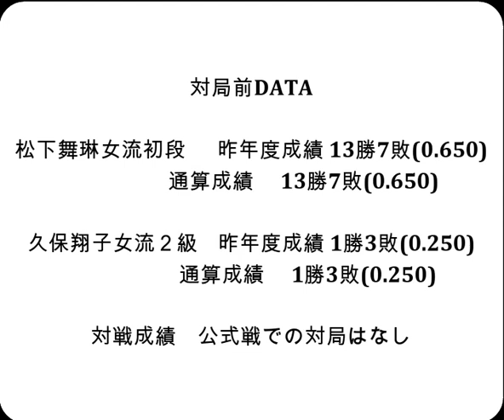将棋対局速報▲松下舞琳女流初段ー△久保翔子女流２級 第８回関西女流棋士フェスタ関西新人トーナメント 決勝[角交換四間飛車]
対局前DATA

松下舞琳女流初段  　昨年度成績 13勝7敗(0.650)

久保翔子女流２級    昨年度成績 1勝3敗(0.250)

対戦成績　公式戦での対局はなし

2023年5月4日の将棋対局情報(詳細は次の動画で随時更新!)

第８回関西女流棋士フェスタ関西新人トーナメント 決勝
▲松下舞琳女流初段△久保翔子女流２級
松下舞琳女流初段が勝ち初優勝を決めました。

  5月6日     菅井竜也八段 　第８期叡王戦五番勝負 第３局
  5月10日    中川大輔八段 　第71期王座戦挑戦者決定トーナメント
5月13・14日　 渡辺 明名人　　第81期名人戦七番勝負 第３局
5月21・22日　 渡辺 明名人　　第81期名人戦七番勝負 第４局
  5月28日    菅井竜也八段 　第８期叡王戦五番勝負 第４局
5月31・6月1日 渡辺 明名人　　第81期名人戦七番勝負 第５局
  6月5日     佐々木大地七段 第94期ヒューリック杯棋聖戦  第１局
6月13・14日　 渡辺 明名人　　第81期名人戦七番勝負 第６局
  6月17日    菅井竜也八段 　第８期叡王戦五番勝負 第５局
6月27・28日　 渡辺 明名人　　第81期名人戦七番勝負 第７局